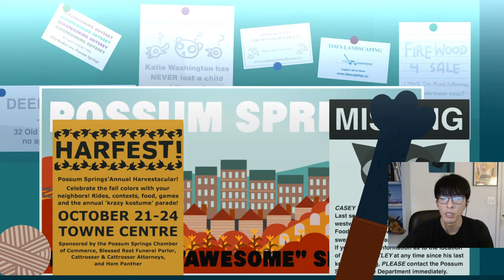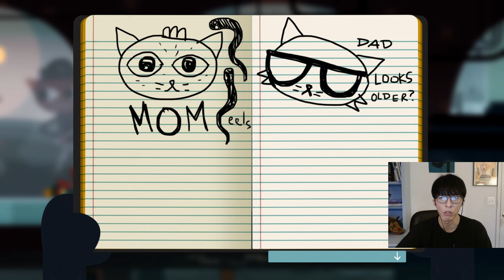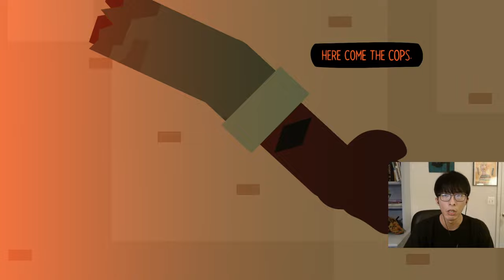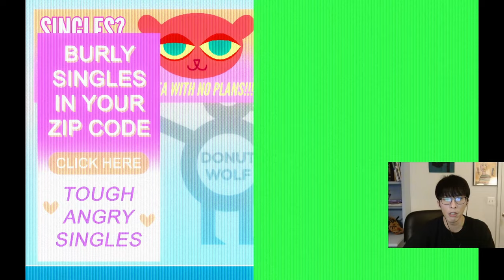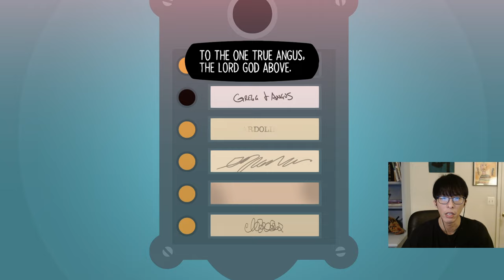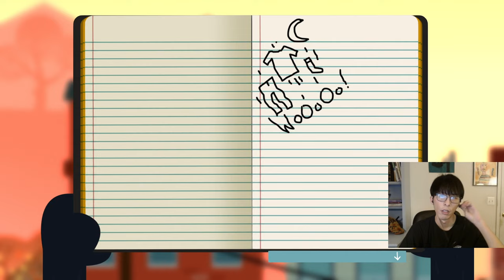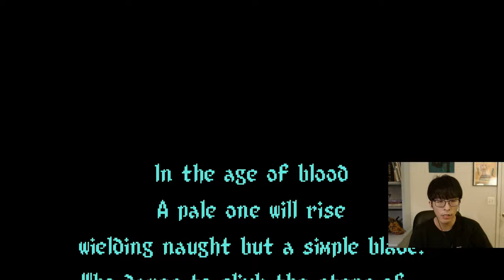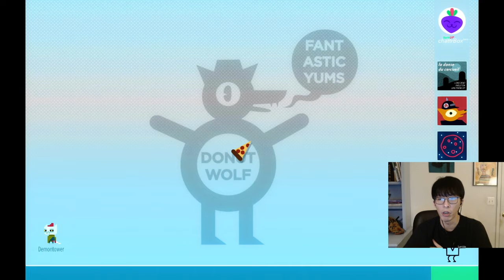Something Strange is Going on at Possum Springs... | Night in the Woods part 2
in todays video we continue playing Night in the Woods.

In this video we explore Possum Springs.  As we explore the town and talk to its inhabitants we find out that there maybe something sinister going on in this quiet town.